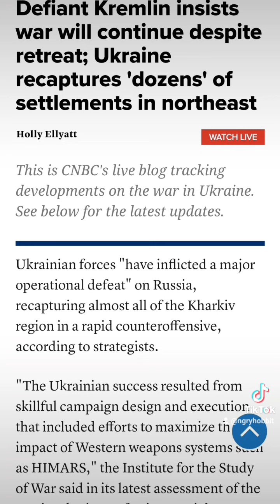Update on Ukraine - counter-offensive update, Russia's posturing